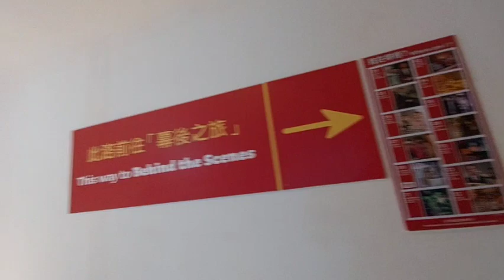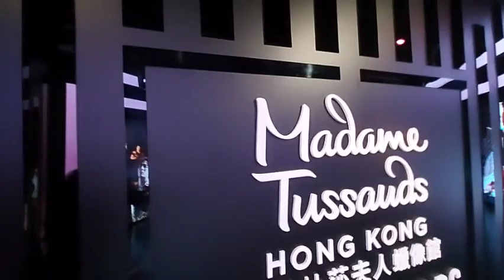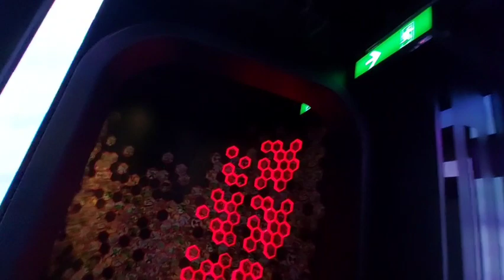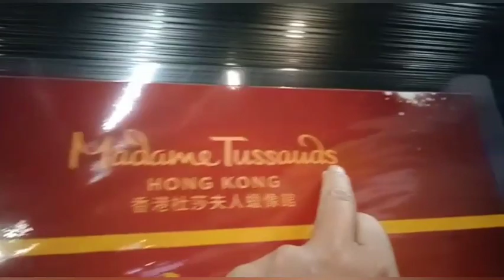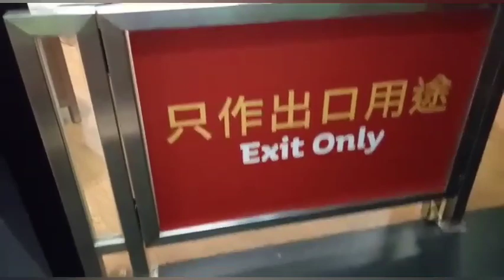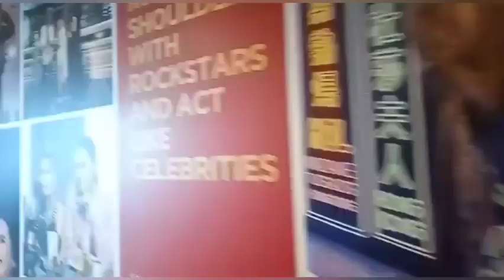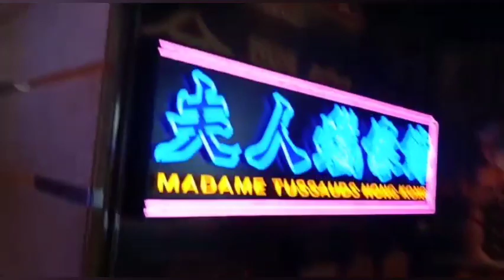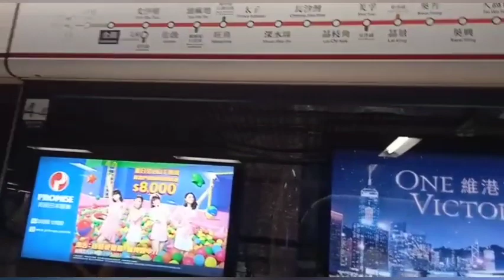MADAME TUSSAUDS ‼️ MISTERI PATUNG LILIN AJAIB ⁉️ DI HONGKONG ‼️ PART 2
Madam tussauds adalah nama sebuah tempat wisata yang terletak dikota admiralty negara hongkong,didalam madam tussaud ini banyak sekali berbagai macam bentuk patung lilin yang sangat unik dari berbagai karakter,ada patung lilin pejabat pemerintah,artis,olah ragawan,ada juga karakter animasi seperti Spiderman,hulk dan lainnya,menuju ketempat ini saya start dari mtr admiralty dilanjut naik bis no 15/15 x, turun dicam terminal terakhir nama tempatnya the peak. untuk lebih jelasnya saksikan videonya...!!